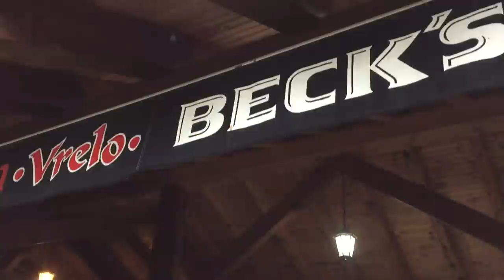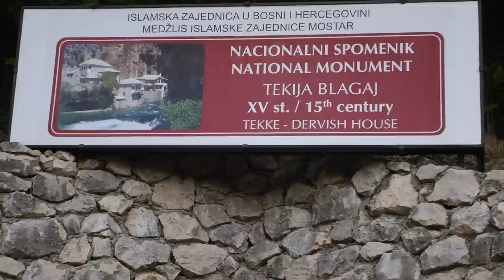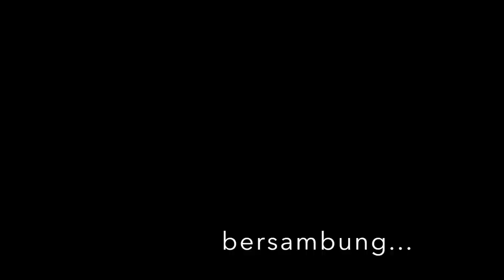Buna Spring & Tekija Blagaj, Mostar, (Bosnia & Herzegovina)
The Buna river is a short river in Bosnia and Herzegovina and it is a left bank tributary of the Neretva river. Its source (Bosnian: Vrelo Bune), a strong karstic spring, emerging from high karstic cavern beneath a high vertical cliff. This region is specific for the diversity of its above-ground and underground hydrography. The source of the Buna river is the finest example of an underground karst river. It's one of the largest and most beautiful springs in Europe, producing approx. 30 m3/s with extremely cold and clean water.

The architectural ensemble of the Blagaj Tekke (a Sufi monastery) stands by the source of the Buna river, not far from the centre of Blagaj. The musafirhana (guest house) and türbe (mausoleum) are tucked into the natural surroundings, constituting a single entity with the cliffs, source of the Buna river and mills. The musafirhana of the Blagaj tekke and the türbe have been preserved to this day. The musafirhana was built before 1664, and rebuilt in 1851 - its original appearance is not known. The building was subsequently repaired on several occasions. The ensemble of the Blagaj Tekke was presumably built very soon after Ottoman rule was established in Herzegovina, around 1520 at the latest.

(source: wikipedia)